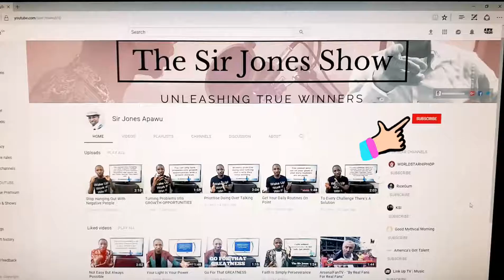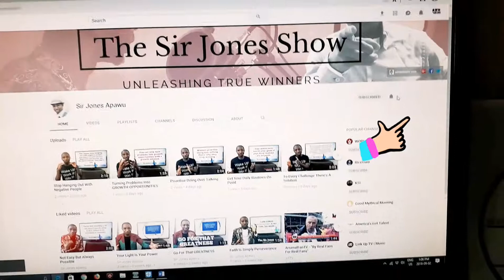The Habit Of Unusual CLARITY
In today's true winner unleashing video,  I encourage you to develop the Habit of Unusual CLARITY...